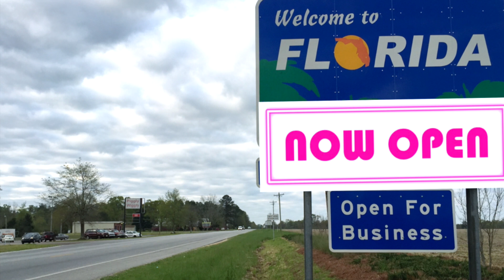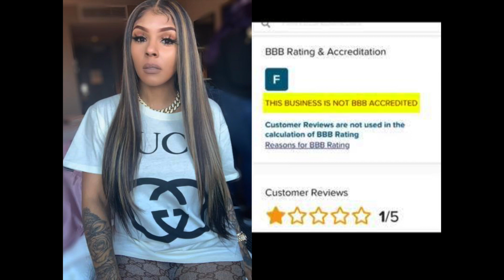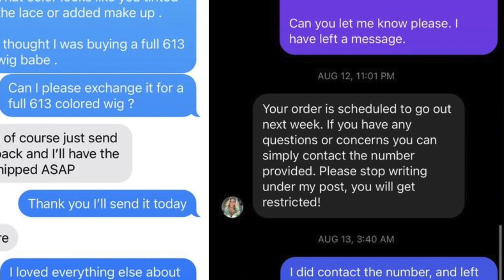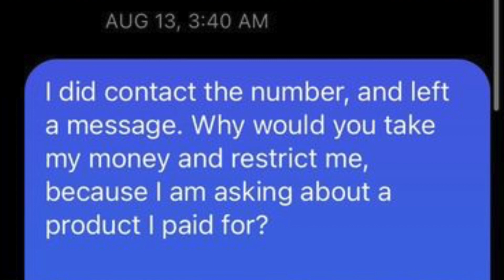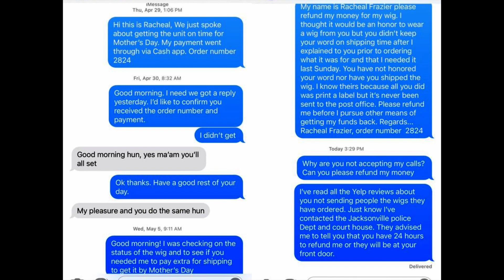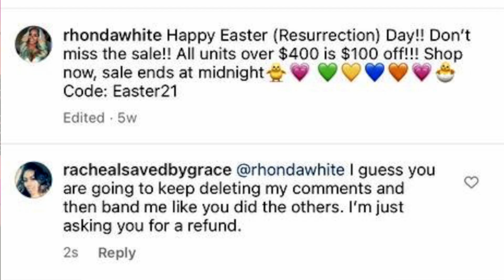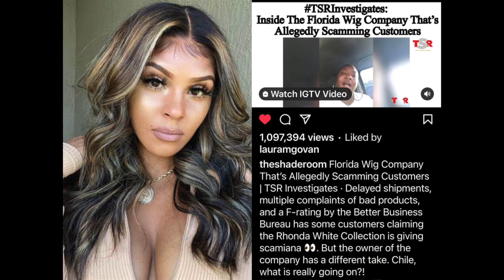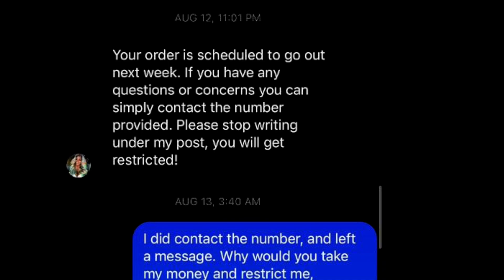Florida Woman Who Sells Wigs Accused Of Scamming Her Customers.